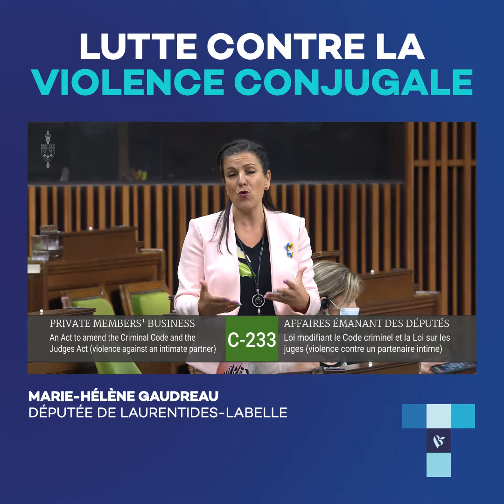Lutte contre la violence conjugale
Lors des discussions entourant le projet de loi pour que les juges soient mieux outillés sur la violence conjugale, j'en ai profité pour souligner le travail exceptionnel d'organismes comme la Passerelle des Hautes-Laurentides et L'Ombre-Elle.

Écoutez mon intervention.